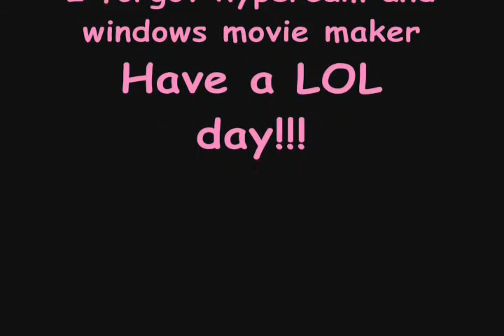Super Mario 64 Montage